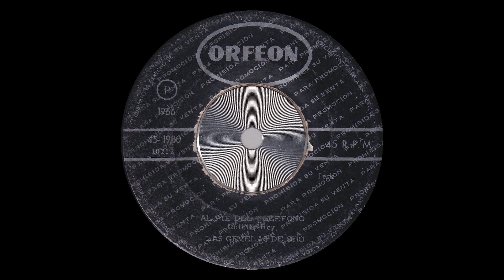Las Gemelas de oro - al pie del telefono (México, 1966)